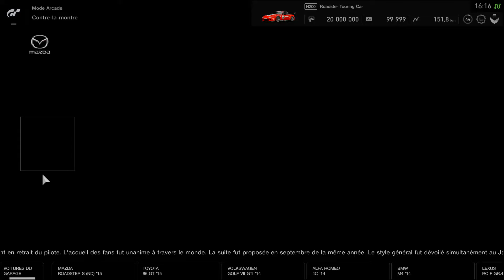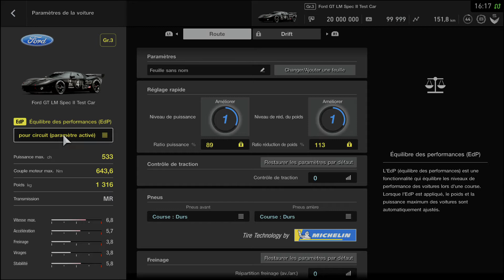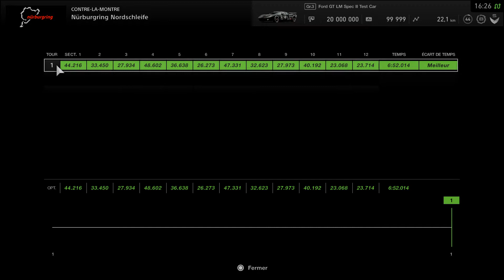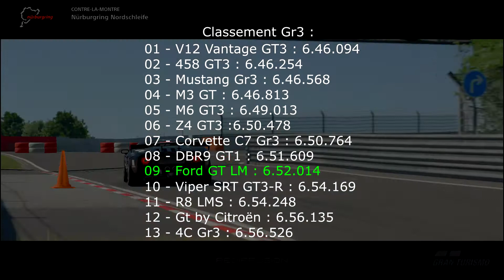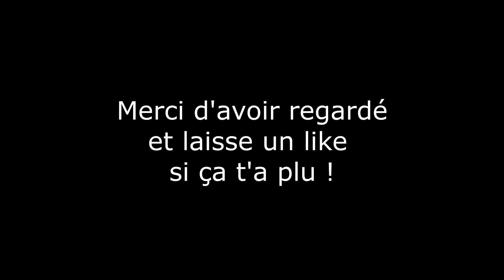GT Sport Test La Ford GT LM Grosse Vmax sur Vieux Chassis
Ford a 2 voitures en Gr3 dans Gt Sport. Cette fois c'est au tour de la Ford Gt LM.